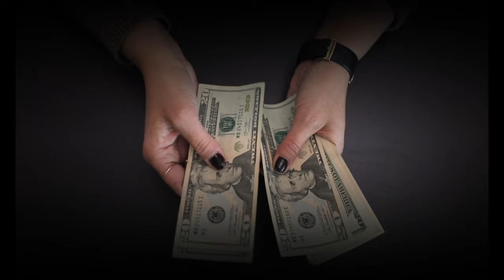INMIGRACIÓN LATINOAMERICANA EN ESTADOS UNIDOS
Este video informa algunos datos sobre la  inmigración de la comunidade latinoamericanos en Estados Unidos, de acuerdo con el ultimo censo hecho en el año de 2020. Saludos!